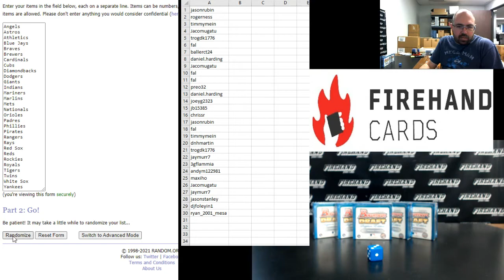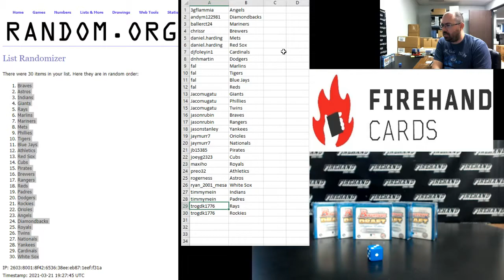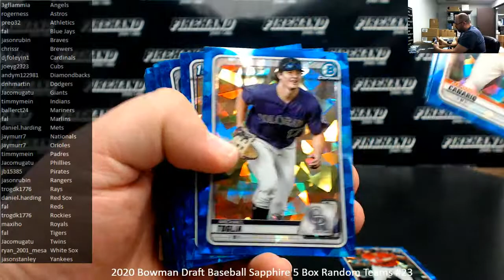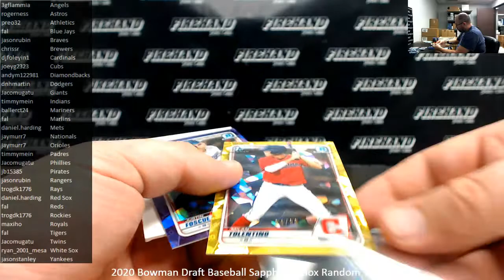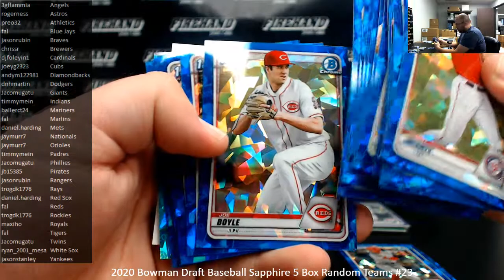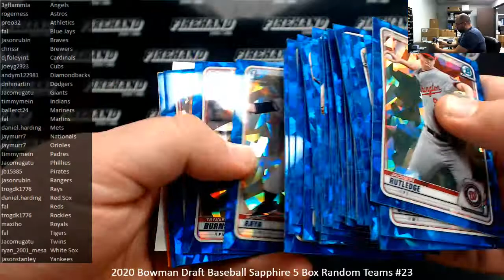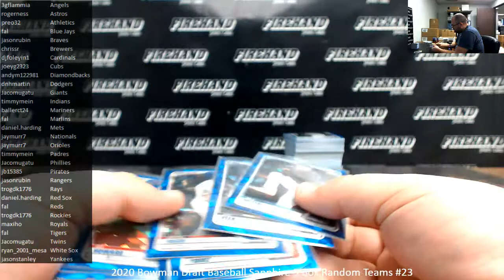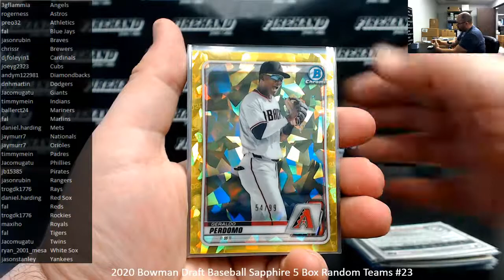3/21/2021 2020 Bowman Draft Baseball Sapphire 5 Box Random Teams #23